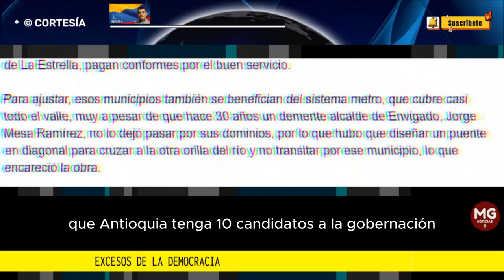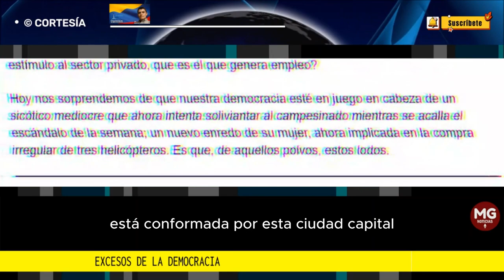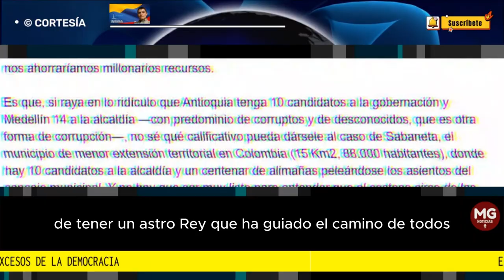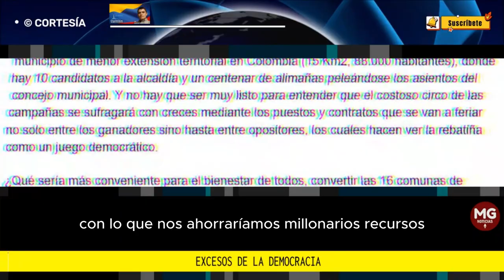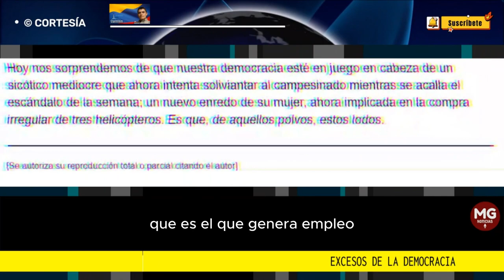EXCESOS DE LA DEMOCRACIA ⛔ Por Saúl Hernández Bolívar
Raya en lo ridículo que Antioquia tenga 10 candidatos a la gobernación y Medellín 14 a la alcaldía, con predominio de corruptos y de desconocidos.